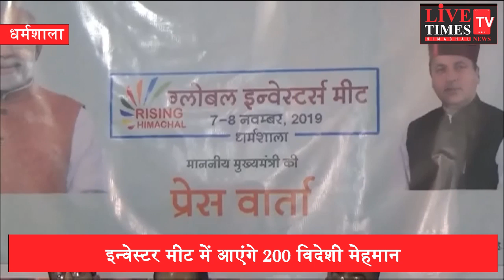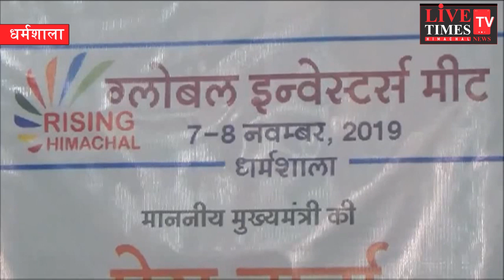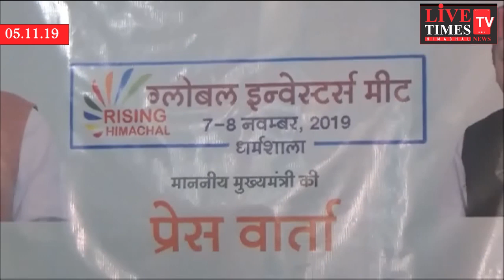इन्वेस्टर मीट के लिए केंद्र ने दी 11 करोड़ की मदद, पत्रकार वार्ता में बोले मुख्यमंत्री जयराम ठाकुर।